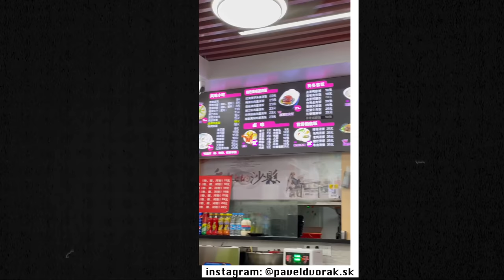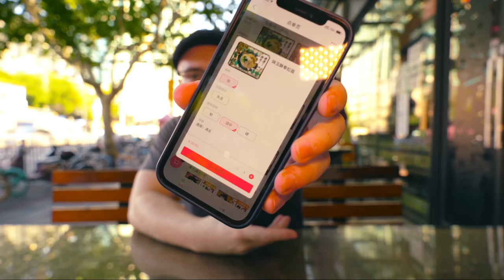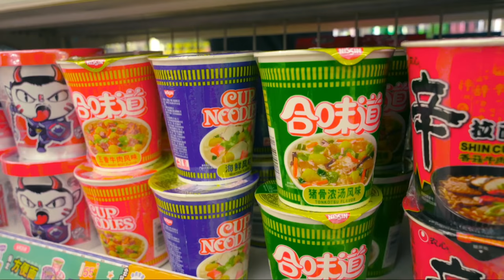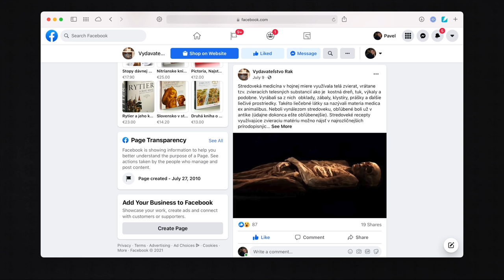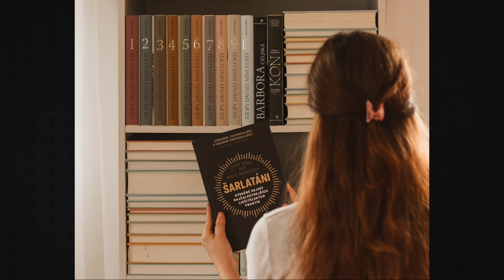Instantná polievka ako SYMBOL LUXUSU? 😵